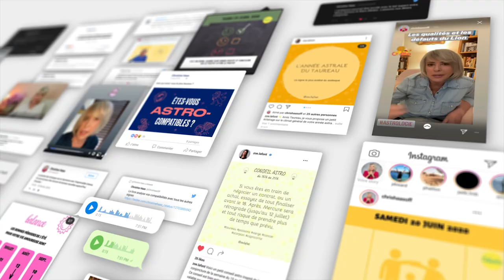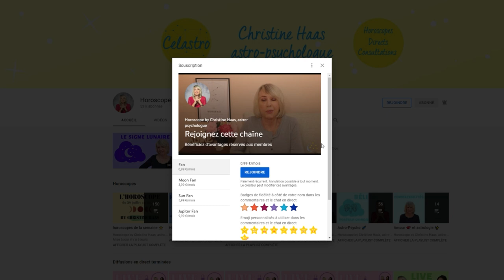Horoscope Poissons ♓️ Décembre 2021 🎄 par Christine Haas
🎄 horoscope du mois de décembre 2021 pour le signe astrologique des Poissons ♓️ avec des conseils décan par décan en astrologie et en psychologie.
🎄 Pour tout savoir de votre mois, regardez l'horoscope des Poissons ♓️ et celui de votre ASCENDANT pour plus de précision.

🎄 Retrouvez votre décan:
0:00 Introduction
0:56 Décan 1
3:19 Décan 2
5:47 Décan 3
8:18  Au revoir

🎄 Éphémérides du mois de décembre 2021:
- Soleil : 8° Sagittaire à 9° Capricorne
- Pleine Lune : le 19 décembre
- Nouvelle Lune : le 4 décembre
- Mercure : 10° Sagittaire à 26° Capricorne
- Vénus : 20° à 15° Capricorne. Rétrograde le 19.
- Mars : 21° Scorpion à 12° Sagittaire
- Jupiter : 25° Verseau à 0° Poissons
- Saturne: 8° à 11° Verseau
- Uranus : 11°R à 10°R Taureau
- Neptune : 20° Poissons
- Pluton : 25° Capricorne